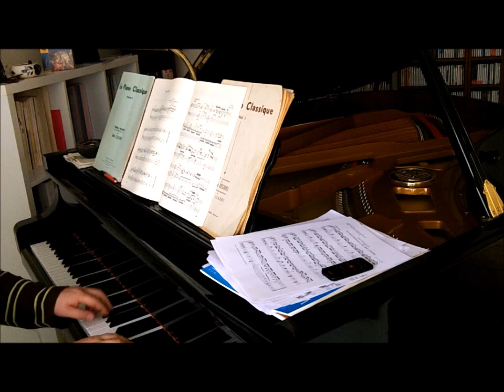W.A Mozart : Marche funèbre pour piano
Wolfgang Amadeus Mozart : Marche funèbre del Sigr. Maestro Contrapunto KV 453a pour piano à deux mains.